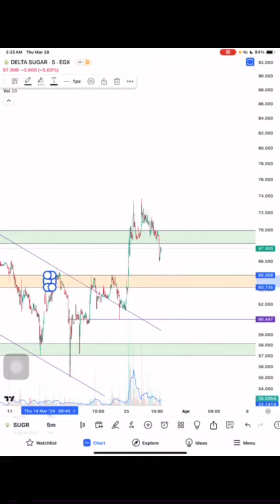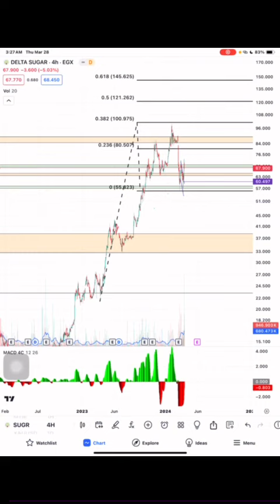نظرة ايجابية الدلتا للسكر SUGR